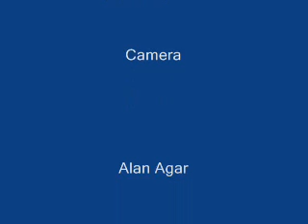Racing Pigeons from South Australia Grant Paterson #1.wmv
Grant Paterson is a very respected flyer and breeder